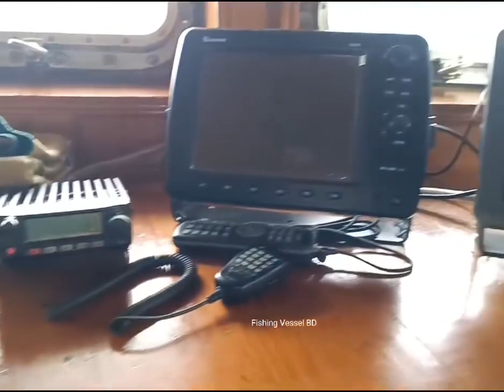বাংলাদেশী ফিশিং জাহাজ গুলো কতটা আধুনিক দেখুন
একটা সময় ছিল কাঠের তৈরি ট্রলার দিয়ে গভীর সমুদ্রে মাছ ধরা হতো, কাঠের তৈরি টলার এখনো আছে কিন্তু এই আধুনিক যুগের দিনকে দিন অত্যাধুনিক প্রযুক্তি সম্মত ফিশিং ট্রলার আসছে বাংলাদেশ, আজকের ভিডিওতে আমি একটি ফিশিং ট্রলারের ভিতরের চিত্র এবং এটা কতটা আধুনিক তা তুলে ধরার চেষ্টা করেছি।